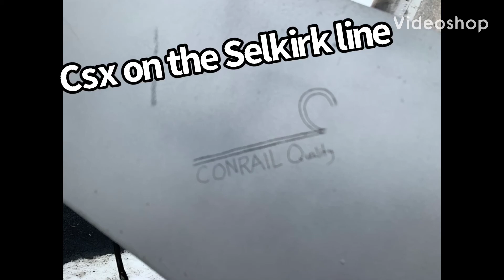Csx trains of the Selkirk subdivision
Was on Game Farm road at the railroad crossing and caught a few csx intermodal and freight trains only saw one emd today in a sea of ge locomotives